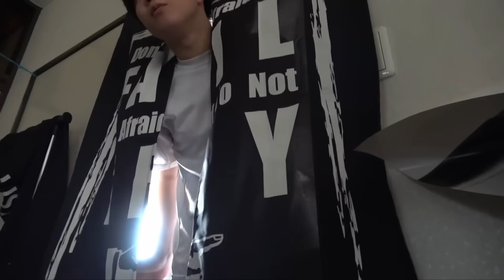【不信】仲間を裏切ってでも助かろうとする部員のルーティン集【あめんぼぷらす】【切り抜き】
遅刻しても飯はゆっくり食う日のモーニングルーティン。【野球部 寮生活】

【絶望】雨が降ったのに何故か練習ある日のモーニングルーティン。【野球部 寮生活】

なんやかんやで監督を夏合宿に置いて帰る日のモーニングルーティン。【野球部 寮生活】

by管理人